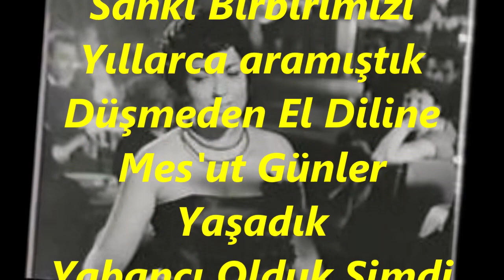Mediha DEMİRKIRAN-Seninle Bir Sonbahar Mevsimiydi Tanıştık (HİCAZ)R.G.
SOLİST:
*MEDİHA DEMİRKIRAN*
VİDEOYU YAPAN
*RECEP GAYRETLİ*
GÜFTE:  ---
BESTE: YUSUF NALKESEN
USUL:  DÜYEK
MAKAM: HİCAZ
Seninle Bir Son bahar Mevsimiydi Tanıştık
Sanki Birbirimizi Yıllarca aramıştık
Düşmeden El Diline Mes'ut Günler Yaşadık
Yabancı Olduk Şimdi Yazık Birbirimize
İstersen Gel Dönelim Eski Günlerimize
Bazı Gün Ben Küserdim, Darılırdın Bazı Sen
Barıştırırdı Bizi Alnıma Konan Busen
Ayrıldık Ayrılalı Ne Haldeyim Bir Bilsen